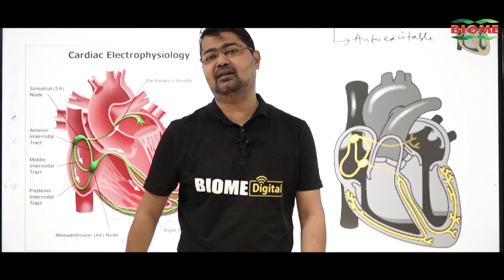टाटा का रांची में कैंसर हॉस्पिटल शुरू, अब झारखंड के मरीज़ो को नहीं जाना होगा महानगर